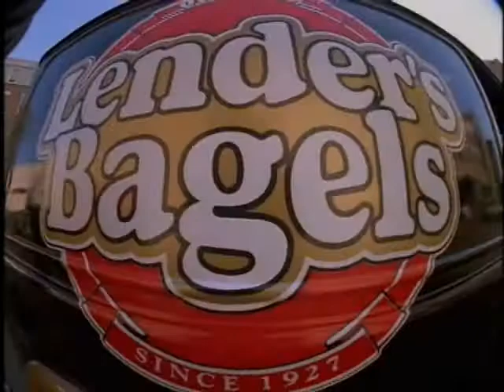The Nosh: Jewish Fast Food